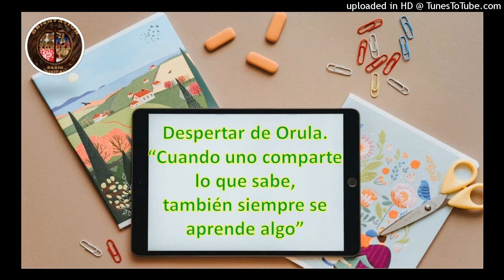Despertar de Orula 25062022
Reflexiones con el Dr. Sergio Santa Cruz Awó ni Orunmila Osalafobeyo Omó Oddun.